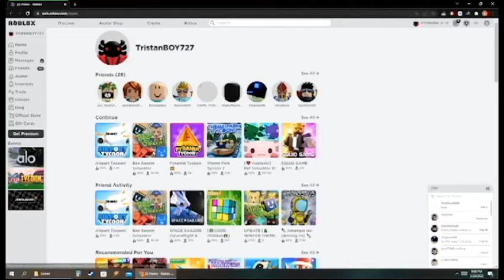Roblox BSS Collecting Useful Items Tutorial